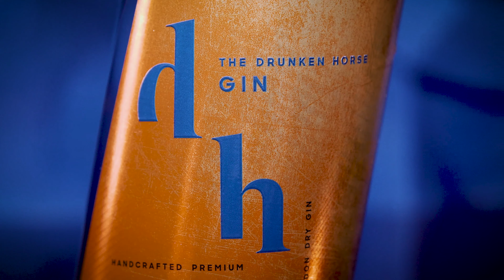The Drunken Horse Gin Hero shots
The gin with a touch of the Himalayas.

The Drunken Horse Gin is a small batch produced in Vremde, Belgium. The flavor profile consist out of 3 flavor waves. The first one is citric coming from the fresh peels of lime, grapefruit and lemongrass. The second wave is earthy coming from the cardamom and coriander. The third wave is spicy thanks to the collection of 3 peppers from which the Nepalese Timut pepper is the most outspoken. As this rare pepper has citric notes, the third wave will bring you back to the first, citric, wave.

The Drunken Horse Horse gin is distilled with a 21th century kettle which has an unusual distillation technique which creates a super smooth gin. The gin has been awarded by golden and double golden medals in San Francisco, Hong Kong and Stuttgart.